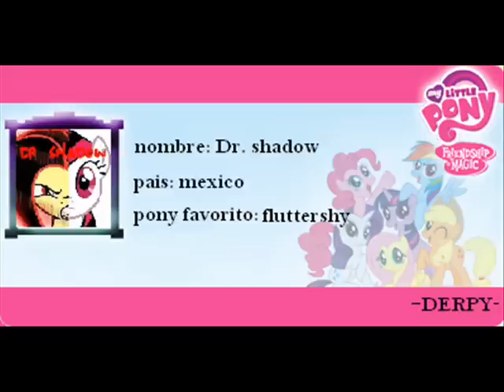respondiendo dr shadow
bueno con mucha duda aquí están la respuestas la música no se puso pruduon de mierda